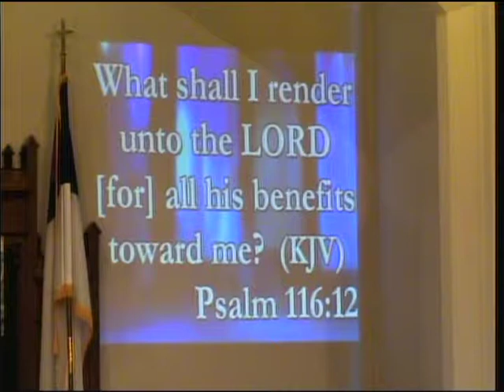The Breaking Point.mpg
What Happens When Enough Is Enough